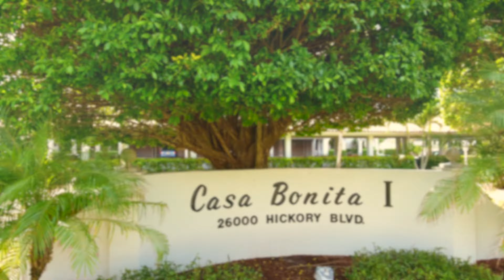CONDO FOR RENT! Casa Bonita #404 in Bonita Springs, FL (4K Video)